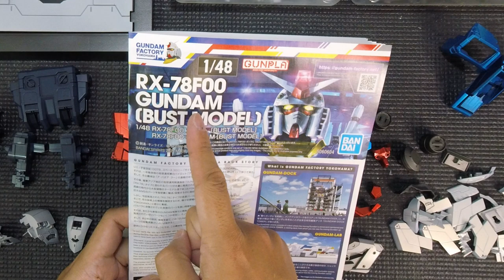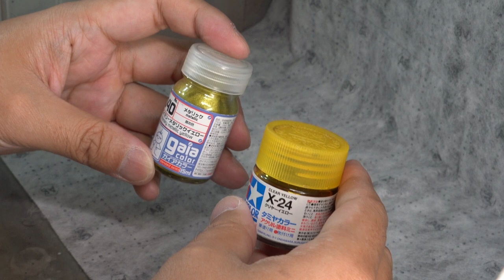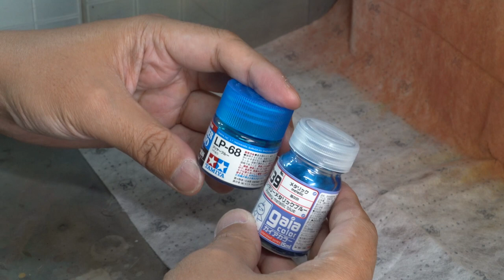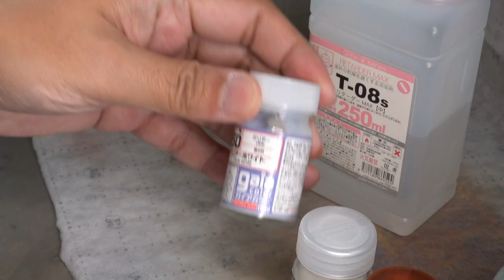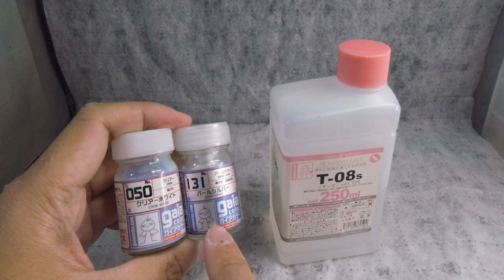Part02 チタニウム風＆メタリック塗装 RX-78F00 ガンダムBUST MODELチタニウムフィニッシュ風制作動画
GUNDAM FACTORY YOKOHAMA限定発売
RX-78F00 ガンダム BUST MODEL チタニウムフィニッシュ風に仕上げる制作動画です。
第２回目の今回はチタニウムフィニッシュ風＆メタリック塗装動画になります。

タミヤ　スプレーワークREVOⅡ

‹エアブラシ›
SPRAY-WORK HG TRIGGER-TYPE AIRBRUSH
ノズル口径0.5mm

スプレーワークＨＧエアーブラシ(カップ一体型)
ノズル口径0.3mm

@【モデオの大人趣味チャンネル】Modeler Oyaji